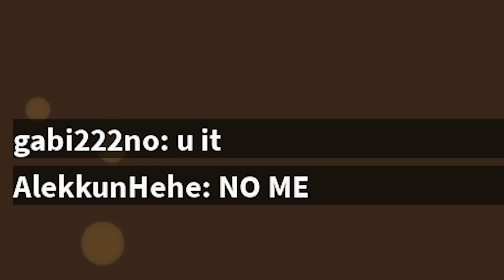Ο ΝΕΟΣ ΕΧΘΡΟΣ ΤΟΥ FORTNITE! | Roblox: Island Royale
Γεια σας, ντρέπομαι γενικά να μιλάω στην κάμερα για αυτό θα βάζω memes να μιλάνε για μένα!!!
Το Gaming PC μου:
CPU: AMD Ryzen 2700X
RAM: G.Skill TridentZ 16GB DDR4
Motherboard: Gigabyte X470 Aorus Ultra Gaming
GPU: Asus GTX1080 Turbo

Το Streaming PC μου:
CPU: Intel® Core™ i7-4790 @ 3.60 GHz
RAM: DDR3 24GB
Motherboard: MSI B85M-G43
GPU: NVIDIA GeForce GTX 1060 6GB (Gigabyte)

Τα περιφερειακά μου:
Gaming Monitor: Asus VG248QE @ 144Hz
2nd Monitor: Samsung S24D300
Mouse: Logitech G502 Proteus Spectrum
Keyboard: Razer Ornata Chroma
Headset: Corsair Void Pro RGB
Sound Monitors: Fostex PM0.3
Audio Interface: Focusrite Scarlett Solo 2nd Gen
Microphone: Razer Seiren X
Μουσική που χρησιμοποίησα.